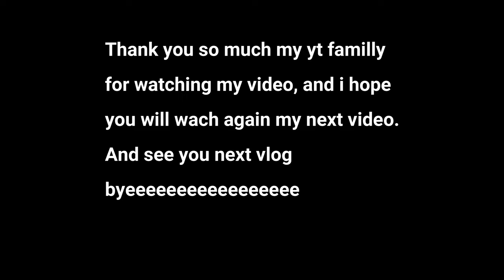We are went to Mt Wellington, And Mt Brown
Mount Wellington is a popular mountain near Hobart, Tasmania, known for its stunning views of the city and surrounding wilderness. It's a great spot for hiking, with a variety of trails, and the summit offers breathtaking panoramas, especially on clear days. The mountain is also famous for its dolerite columns, called the Organ Pipes.

Mount Brown is a lesser-known peak in Tasmania, located near the Tasman Peninsula. It's a shorter hike, but the reward is incredible coastal views, especially of the iconic sea cliffs. The trail to Mount Brown is perfect for those who love scenic walks without the crowds.